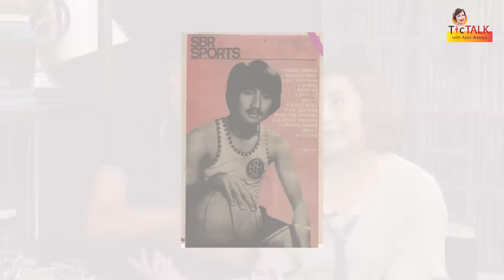ATOY & MONETTE GARCIA-CO: Nagkaibigan kahit magkaiba ng mundo || TTWAA Ep. 152